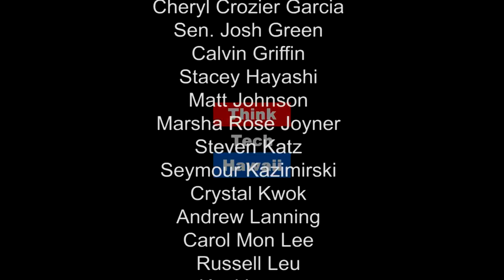A Run for Office (Hawaii Together)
Exploring an Uphill Battle

Following a career in the U.S. Air Force and then in the tech industry,  Steve Lipscomb decided to throw his hat into the rink and run in the Hawaii Republican primary for Lt. Governor.  What motivated him, what did he gain and what did he learn? Will ask these and other questions as we explore his uphill battle.  The host for this episode is Keli'i Akina.  The guest for this episode is Steve Lipscomb.